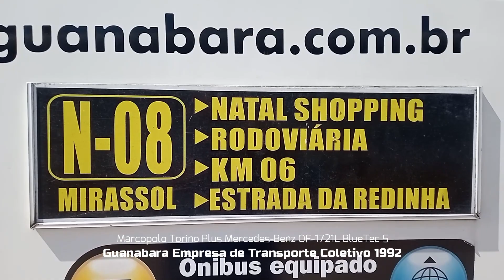Guanabara Empresa de Transporte Coletivo 1992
Clip simples e curtinho desse busão de Natal da empresa Guanabara. Suas bolsas de ar dão maior qualidade nas viagens, ah quem não custe o balançado, mas ele é bom demais.

Abraço turma e até o próximo vídeo.